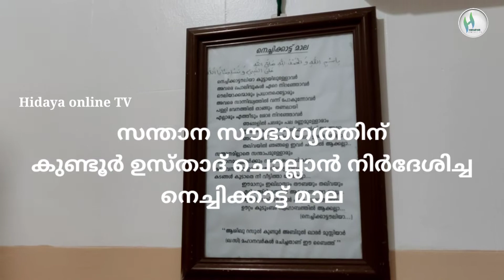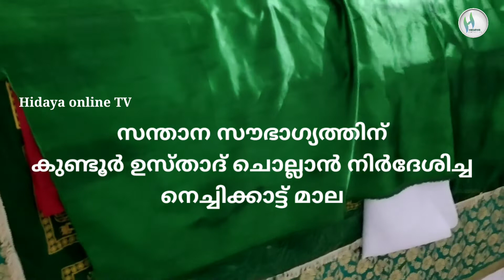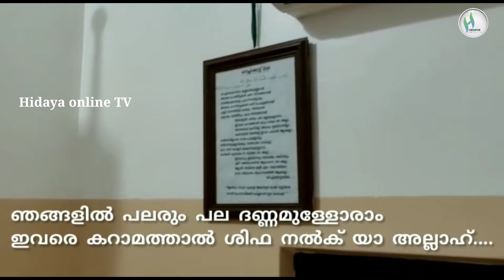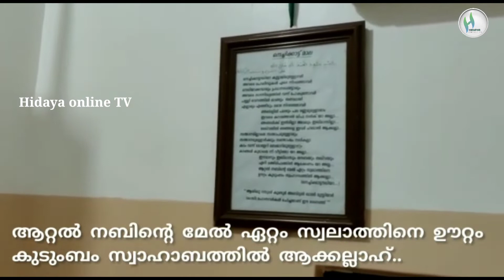സന്താന സൗഭാഗ്യത്തിന് കുണ്ടൂർ ഉസ്താദ് ചൊല്ലാൻ നിർദേശിച്ച നെച്ചിക്കാട്ട് മാല